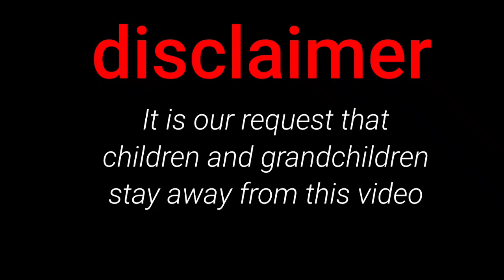ghost attack prank ! ghost prank !scary ghost prank ! Haunted Brick Kiln ! haunted hotel full movie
ghost attack prank, ghost prank, scary
ghost prank, Scary Ghost Attack Prank